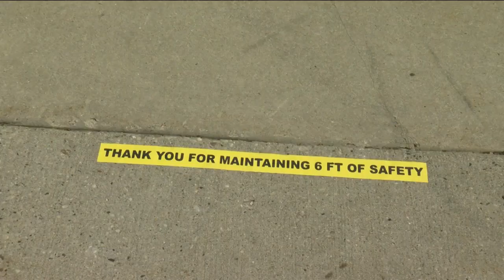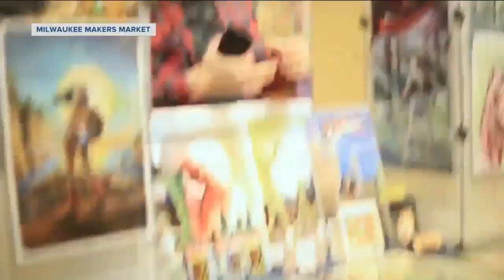Fun events in Milwaukee this weekend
Visit Milwaukee gives fun things to do around Milwaukee this weekend.